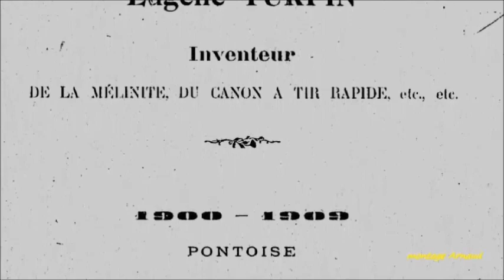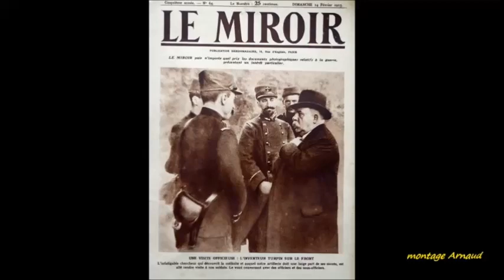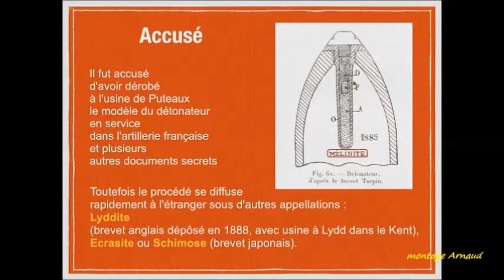PONTOISE MA VILLE . EUGENE TURPIN , SON HISTOIRE (chanson la java des bombes atomiques)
Pontoise Ma Ville , Mon Quartier , montage Perso :
Eugène Turpin , son histoire à Pontoise
Chanson de Boris Vian par Serge reggiani : La Java des Bombes Atomiques